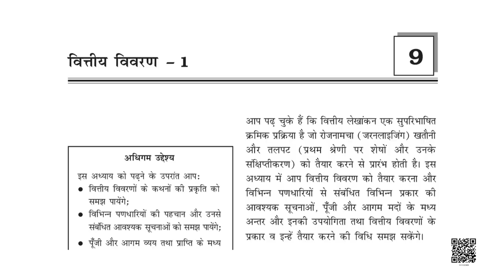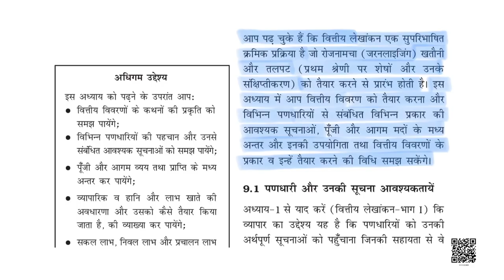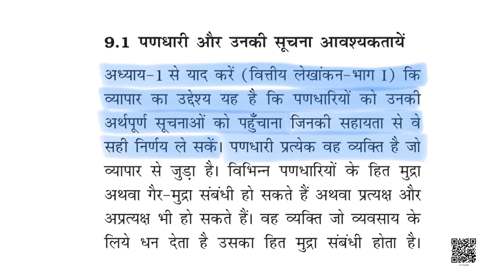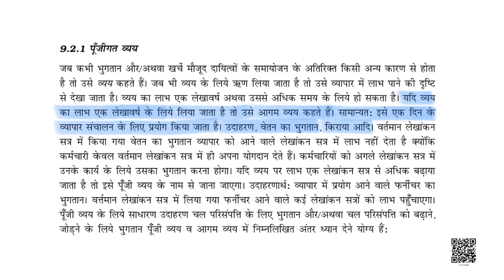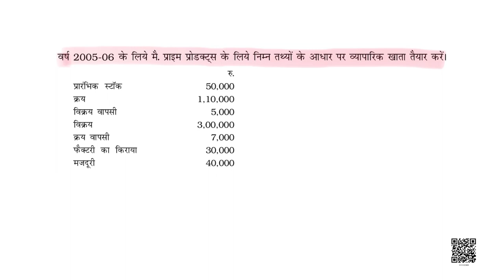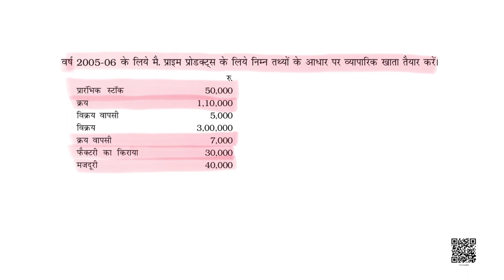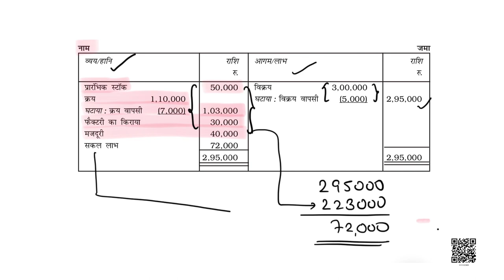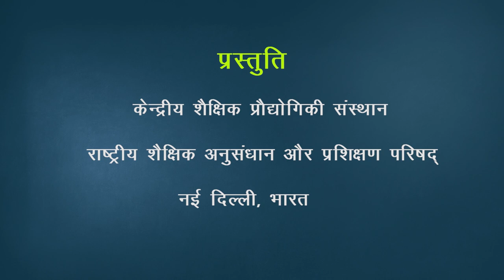कक्षा 11. लेखाशास्त्र- वित्तीय लेखांकन (भाग 2): पाठ 9. वित्तीय विवरण-1 (भाग 1)